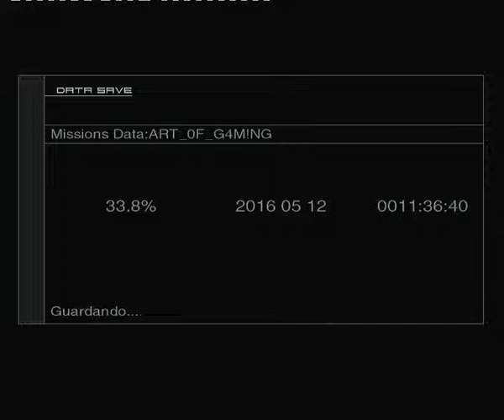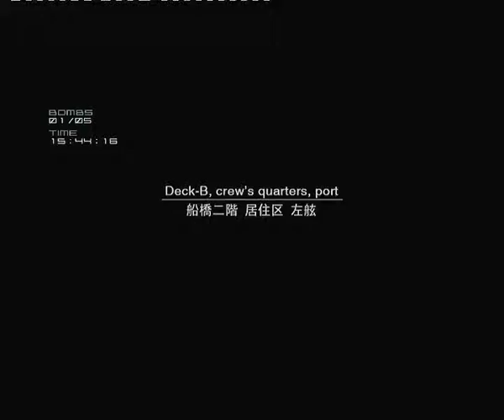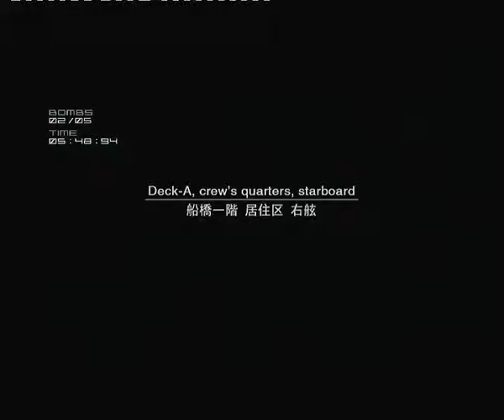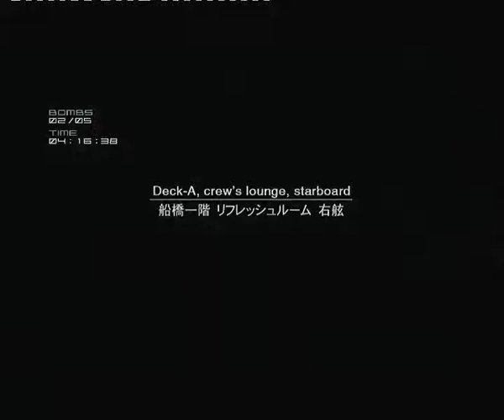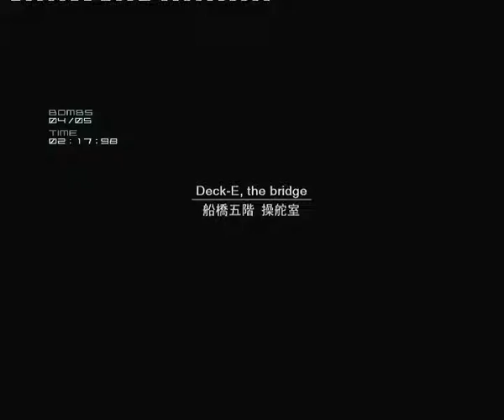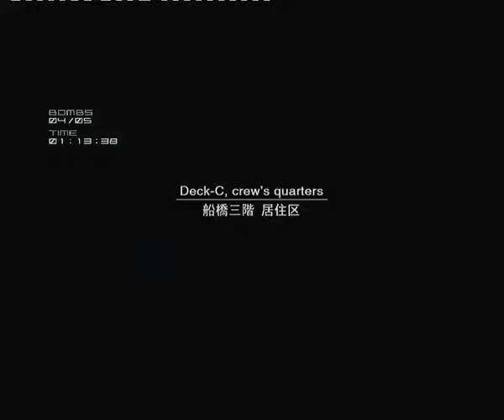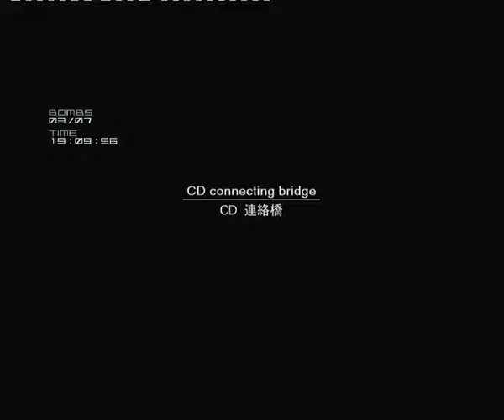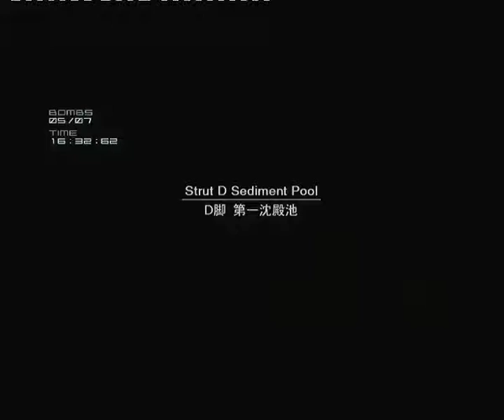Let's play Metal Gear Solid 2 HD part 85 VR Bomb disposal Snake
Actually this is 3 parts combined into one.

First part is the last two variety missions, with one special guest :D.
Second part is the bomb disposal levels, expect some tough placements
Third part is the first five elimination levels, these are easy because there's no backup

Tomorrow more metal gear